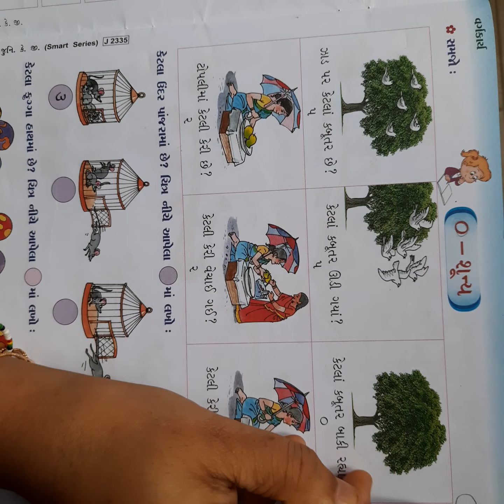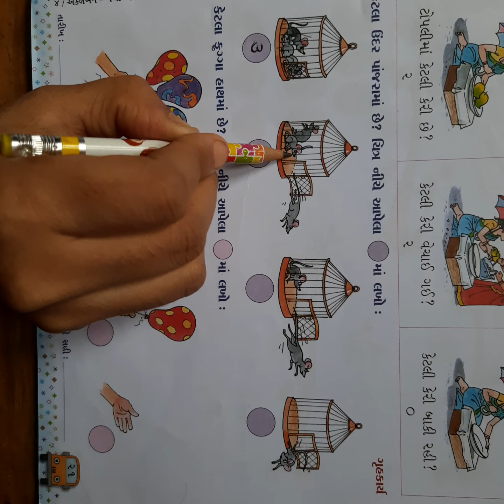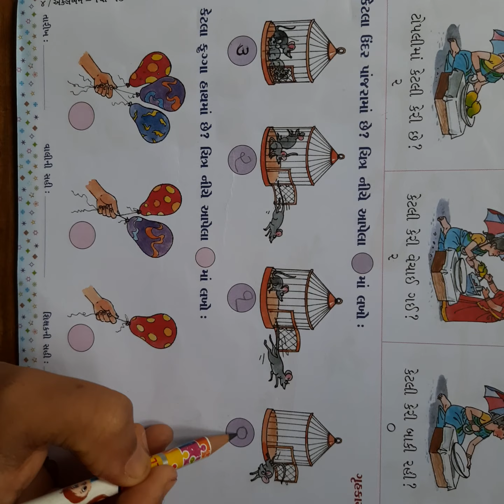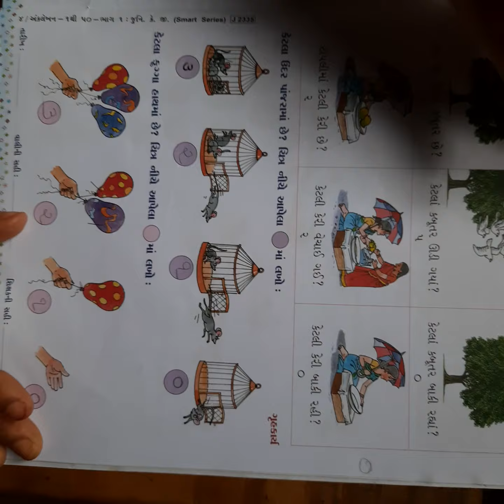સોપાન-૧ અંકલેખન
૧ થી ૫ લેખન અને ૦ ની ઓળખ